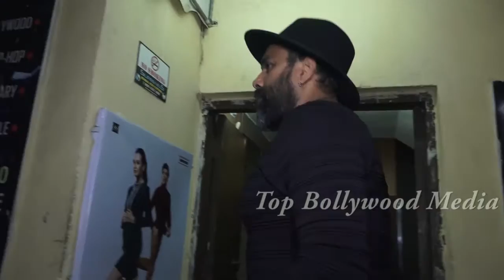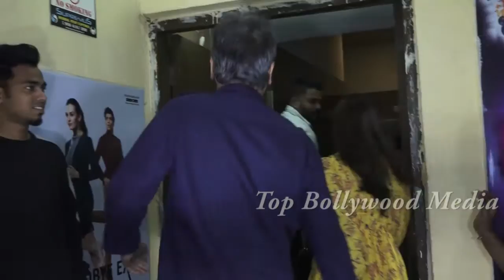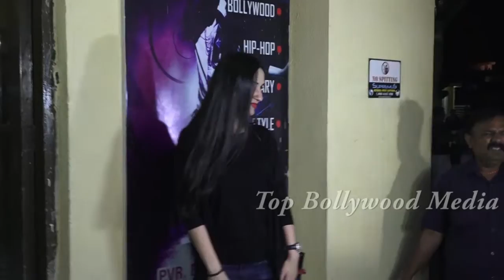Special Screening Of Film Gully Boy Ranveer Singh ,Alia Bhatt || Top Bollywood Media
Watch latest Bollywood gossip videos, latest Bollywood news and behind the scene Bollywood content.